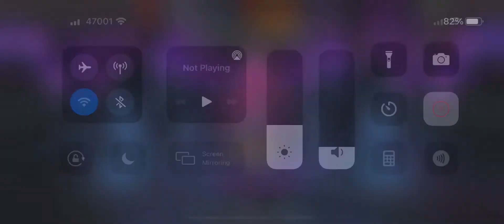MCOC - Holy Moly 😃😃😃